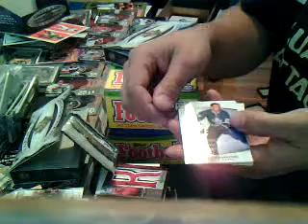2 Packs of 0708 Ultimate Hockey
Pack # 1:
Mike Modano Base /499
Ultimate Achievements Vincent Lecavalier Auto 1/16
Ultimate Debut Threads Kyle Chipchura /200
Ultimate Rookies Anton Stralman /499

Pack # 2:
Frank Mahovlich Base /499
Martin Hanzal Ultimate Rookie Autograph /399
Ultimate Duos Dual GU JSY Kovalchuk/Hossa (Trashers) 7/50
Jannik Hansen Ultimate Rookies /499